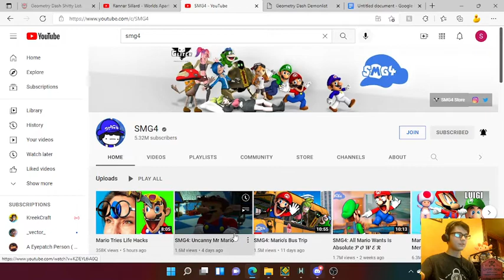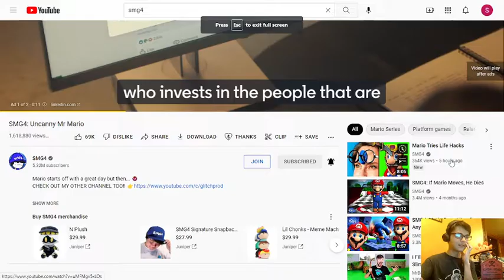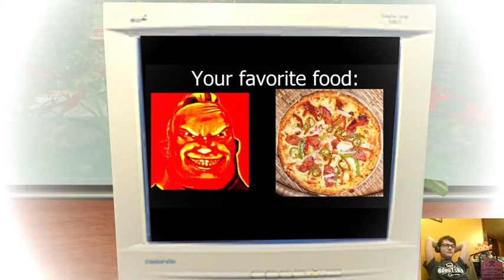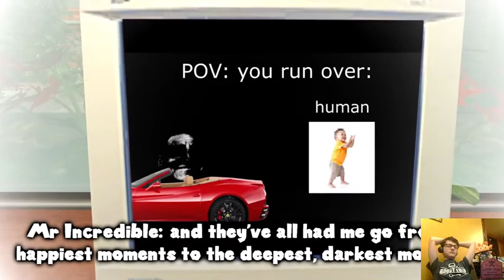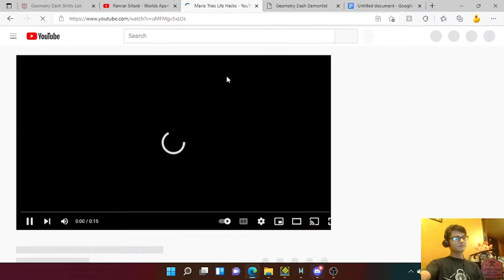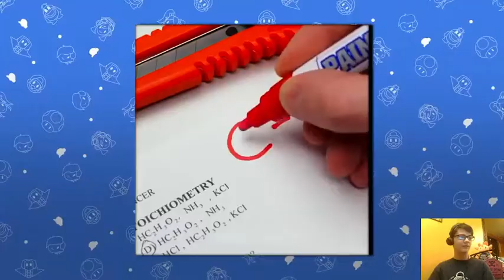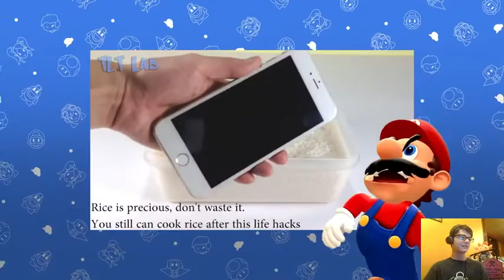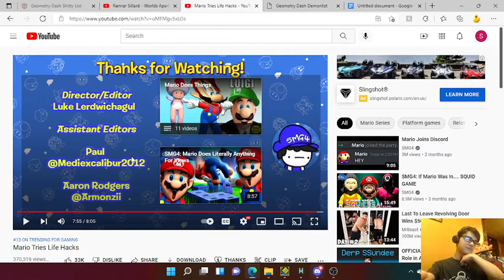SMG4: uncanny Mr. Mario and SMG4: Mario tries life hacks (reactions)